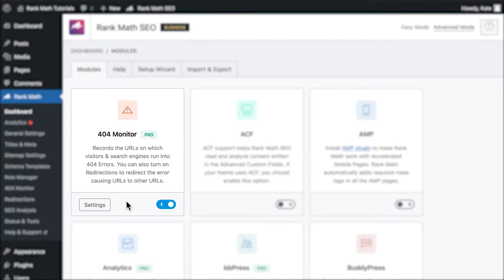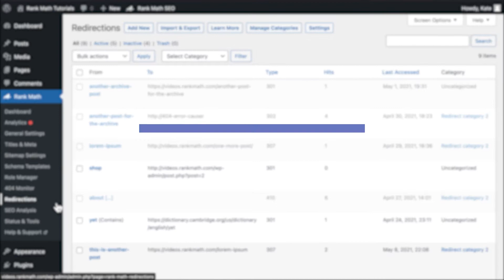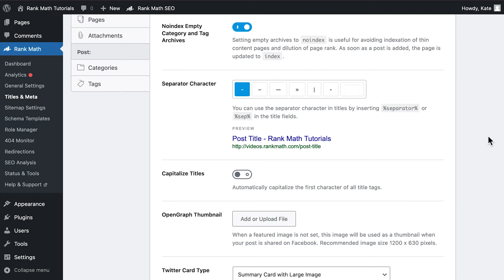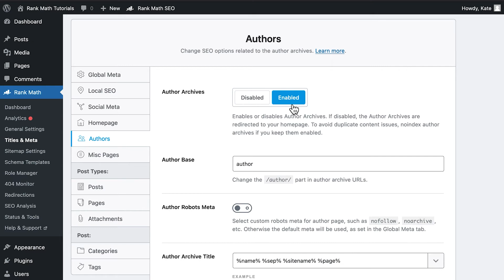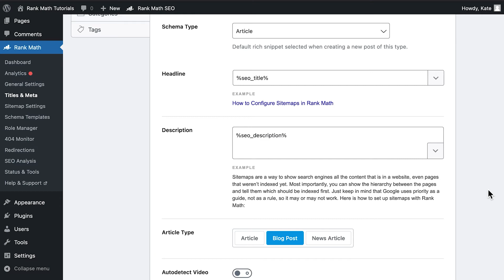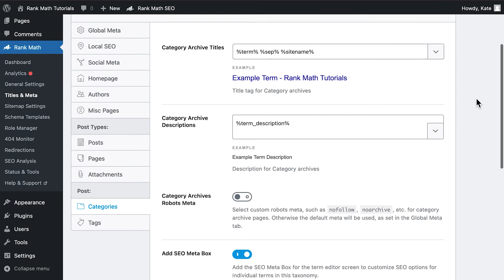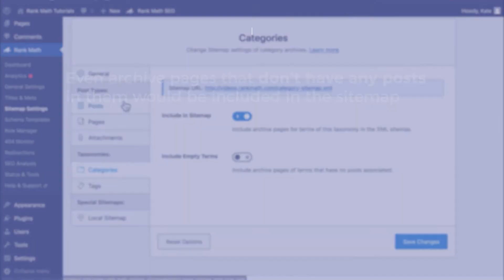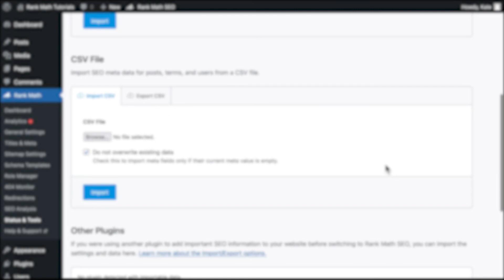How to Switch from Easy to Advanced Mode? - Rank Math SEO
Rank Math understands that the SEO needs of everyone aren't the same. That is why we offer an Easy Mode and an Advanced Mode, allowing you to access the advanced features only if you wish to take complete control of your website's SEO.

While switching modes can be done in a click, Business users can take advantage of the Advanced Mode to configure advanced options and deliver to clients with Easy Mode in place, who are less likely to change them again.

In this visual walkthrough, we'll show you how you can switch from Easy Mode to Advanced Mode and all the features you can access only in the Advanced Mode of Rank Math.

Table of Contents
0:00 - Introduction
0:25 - Switching to Advanced Mode
0:53 - Modules in Advanced Mode
2:11 - Settings in Advanced Mode
3:01 - Titles & Meta Settings
6:21 - Sitemap Settings
7:42 - SEO Analysis
7:55 - Status & Tools